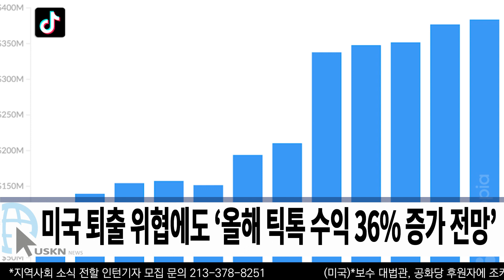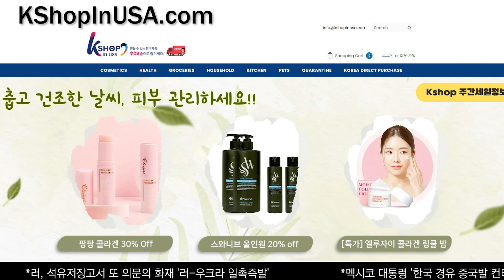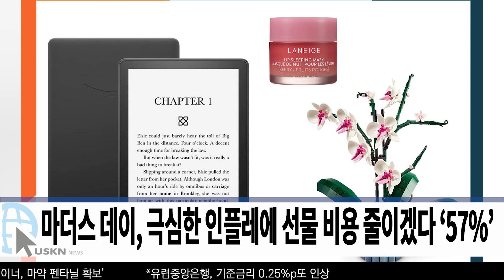미 전국 한인 밀집 지역 뉴스 5월 5일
0:00 백악관 ‘국가 디폴트’ 피하기 위한 방안 마련 중
0:13 4월, 비농업 일자리 25만 3천개 증가, 실업률 3.4%
0:33 미국 퇴출 위협에도 ‘올해 틱톡 수익 36% 증가 전망’
0:56 미 정보국 수장 ‘중국, 대만 침공시 연간 1조달러 피해’
1:34 UC 데이비드 대학생, 3명 연쇄 흉기 공격범? 체포
2:10 LA ‘카슨, 캄튼’ 지역에 토네이도 발생 ‘매우 이례적’
2:25 LA, 커머스 지역 상업용 건물 대형 화재
3:06 ‘싱코데 마요’ 맞아 LA 한인타운 등 ‘대대적 음주단속’
3:25 TX에서 보내진 망명 신청자들 NY 잇따라 도착
3:37 뉴욕 퀸즈, 길가던 여성 때리고 성폭행한 용의자 수배
3:49 뉴욕, 시가 500만 달러 가짜 옥시코돈, 펜타닐 적발
4:40 뉴욕시, 4월 범죄 ‘자동차 절도 등 주요 7개 범죄 증가’
5:30 뉴저지 주, 수로 인근 숲속에 버려진 ‘500lbs 파스타’
5:48 뉴욕시, ‘로딩존’ 신설 민원 웹사이트 개설 ‘교통흐름’
6:04 GA주 또 총격, 어머니, 할머니까지 쏜 26살 남성
6:17 NC 주, 낙태 금지법 통과에 민주당 주지사 반발 ‘거부권?’
6:34 중고등생 4명 중 1명, 학업능력위해 ADHD 오남용

송출지역

1. 미국 내 한인 케이블 채널 TVK24.com 매일 저녁 7시 방송(서부기준)

2. 크리스천헤럴드 매일 저녁 6시30분, 10시30분

3. IPTV. 티보를 통해 매시간

4. 온디멘드 코리아 세탑박스 또는 웹사이트

5. 정규방송 이후에 USKN 유튜브채널을 통해 다시보기 할수 있습니다.